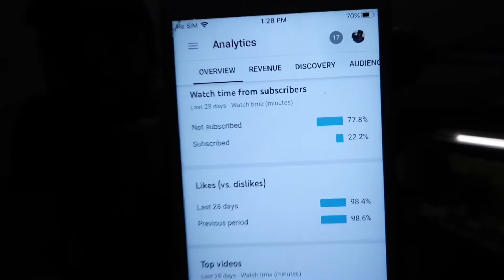Toohda Band$ & Philthy Rich - Letoya Luckett (Official Video) Reaction🔥🔥